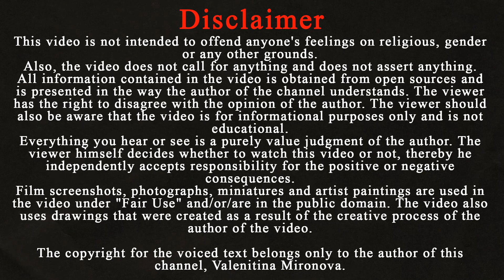Sultan Murad 4, who was feared by the entire Ottoman Empire / Ottoman empire history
Hello friends! Today I will tell you about the most cruel sultan in the history of the Ottoman Empire. You will learn why he was feared and how his terror affected the empire.

Murad IV was born on July 27, 1612. He was the third son of Sultan Ahmed first and Kösem Sultan. Seventeenth sultan of the Great Ottoman Empire.

After the death of his older brothers and the deposition of his feeble-minded uncle Mustafa, Murad became sultan in 1623.

Since Murad ascended the throne at the age of only 11, all power was in the hands of his mother, the Great Valide Kösem Sultan and her subjects. Kösem officially received the title of regent and ruled the empire under Murad for almost 10 years. In 1632, Murad took control of the empire in his own hands, depriving Kösem of the regency.